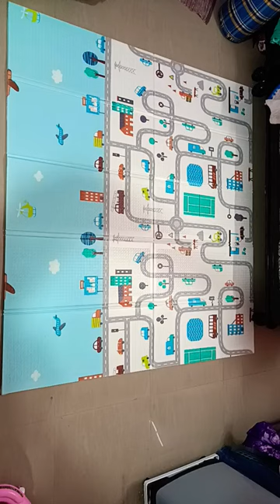Baby play mat ordered